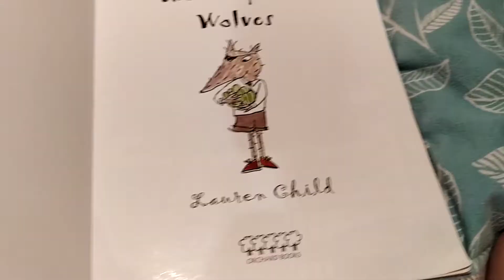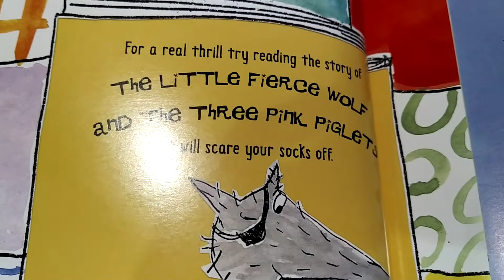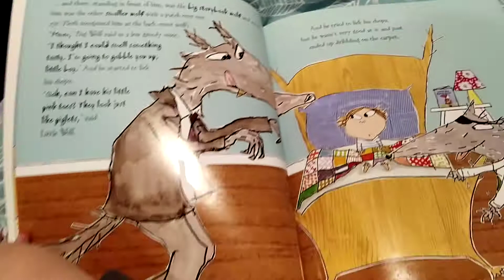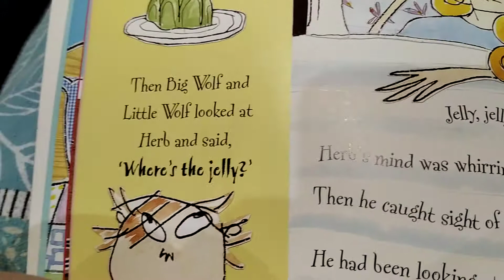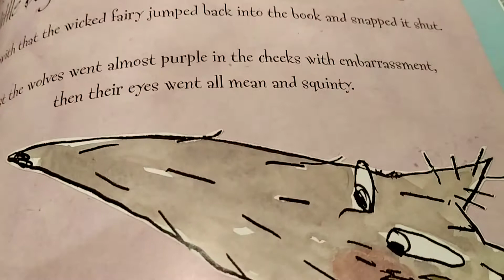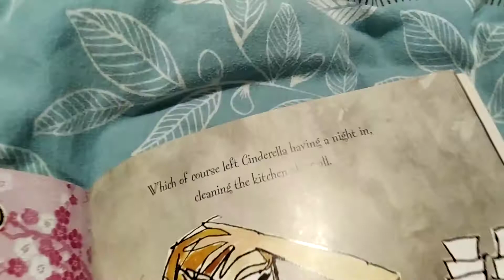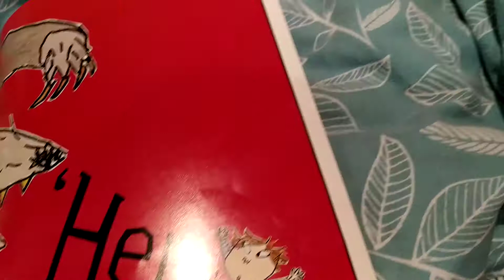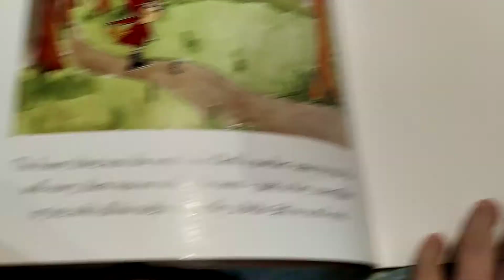Beware of the storybook wolves By Lauren Child Audio Book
Timofey reads this wonderful children's book by one of the best children's authors of our time.